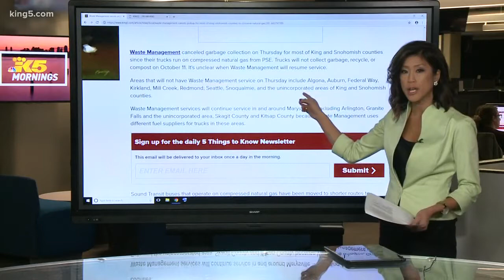No trash pick-up due to gas shortage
Waste Management has canceled garbage, recycling and yard waste pick-ups in some communities today.  WM trucks in King and Snohomish Counties run on natural gas.